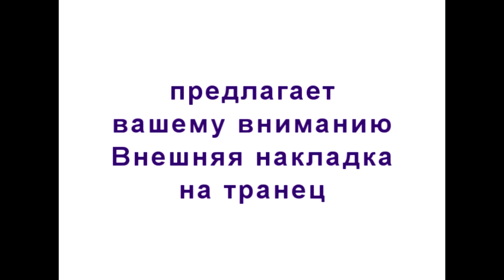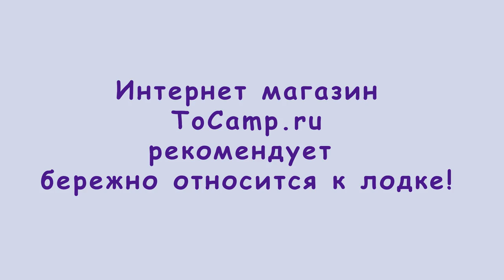Накладка на транец внешняя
Накладка на транец выполнена из пластика с рифленой внешней поверхностью и защищает транец лодки от механических повреждений при фиксации лодочного мотора. Размер накладки 250х180х5 мм
Решили усилить транец лодки? Тогда нужна накладка на транец!